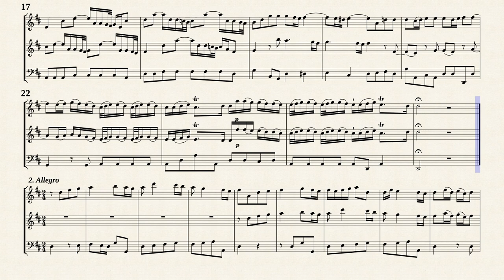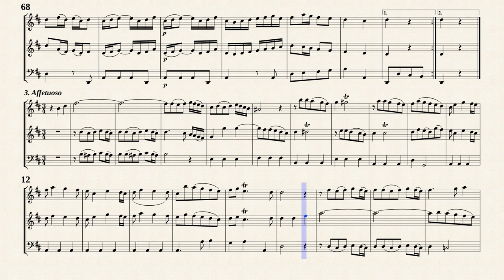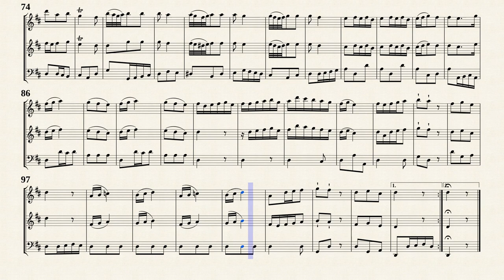Quantz, J. J. _ Trio Sonata D-Dur, QV 2.8 [Trv, Ob, Bsn]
Arr. by : Gil Garty
Trio Sonata D-Dur, QV 2 : 8
for 2 Futes and Continuo
Transposed for Traverso, Oboe and Bassoon